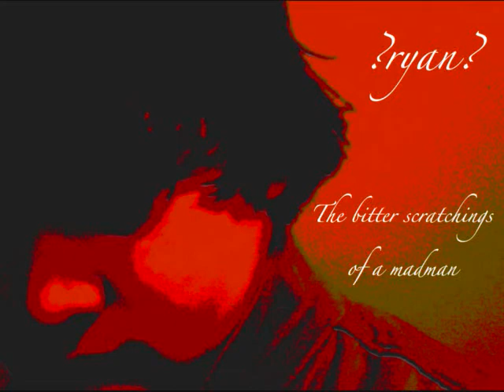Sad guitar and piano Instrumental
It's the best way to get a hold of me..

a pretty upbeat songs of mine its fun to play recording was a bunch of fun i hope you enjoy it and pass it on my brethren the name of this song is "Dead By Will Of Choice"  so again i hope you enjoy and dont for get to subscribe for many many songs every week enjoy

Ryan Daniel

key words;
acoustic
guitar tabs
lessons
articles
easy guitar tabs
acoustic guitar
guitar hero songs
free guitar lessons
guitar notes
guitar solo
guitar tablature
easy guitar songs
free guitar tablature
spanish guitar
how to play the guitar
learn to play guitar
free guitar chords
guitar cords
guitar world
learn guitar
acoustic guitar tabs
acoustic guitar music
free acoustic guitar lessons
acoustic tabs
acoustic research
free guitar acoustic tablature
love and sad poems
sad love songs
deep sad poems
confused sad quotes
goodbye sad poems
sad love quotes
sad love poems
break up sad love poems
sad songs
sad music
sad poems
sad love break up poems
love sad teenage poems
sad but true
sad and touching poem
sad love stories
sad death poetry
long sad love stories
happy sad mask
sad classical music